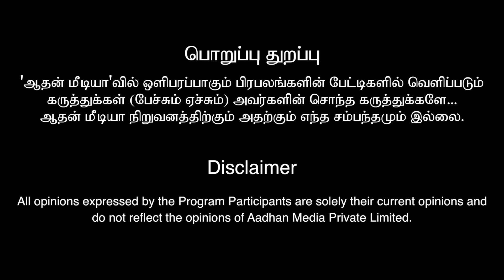SUPER வாஸ்து வீடு இருந்தால் 1ரூபாய் கூட கடன் வராது | வாஸ்து ஜோதிடர் பழனி முருகன்